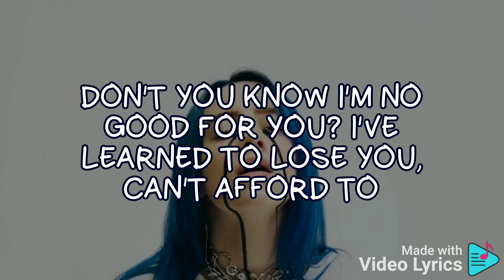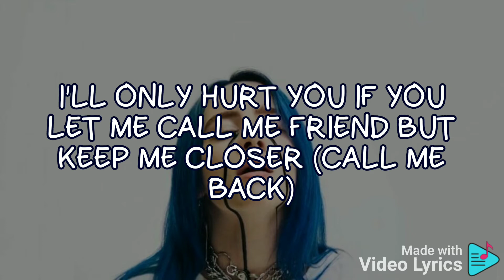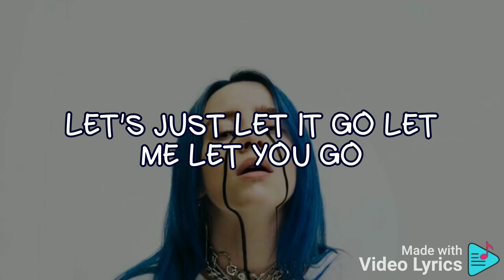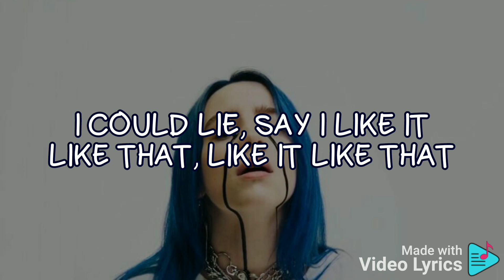Billie Eilish - When The Party's Over (Lyrics)